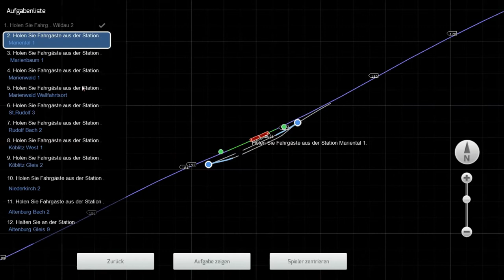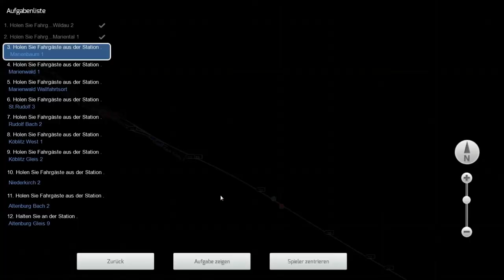Train Simulator 2015 #10 ★ Mein erstes Szenario ★ Let´s Play Train Simulator 2015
Mit der neu gekauften Baureihe 628.4 fahre ich nun mein erstes eigenes Szenario. Auf der Strecke Regionalbahn Altenburg - Wildau übernehmen wir dieses Mal ein Regionalzug nach Altenburg.

► Genre: Simulator, Zugsimulation
► Verleger: Urban Games
► Entwickler: DoveTail Games
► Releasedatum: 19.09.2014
► Die heute benutzen DLC´s: